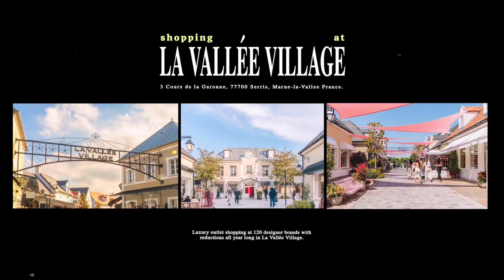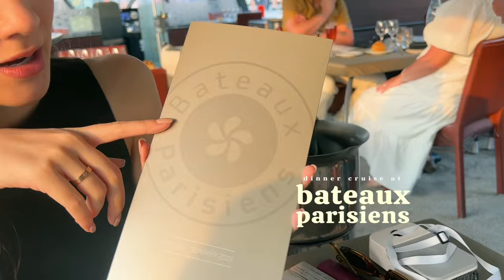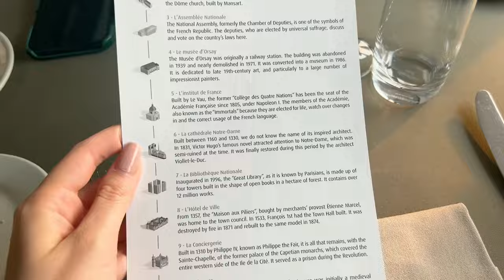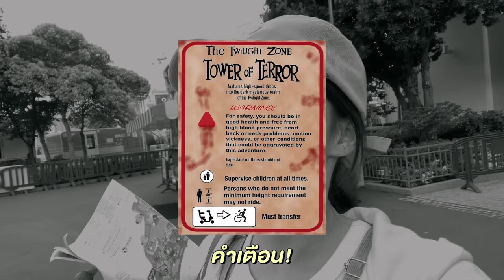4 Days🇫🇷 Paris in Summer☀️ dinner cruise⛴️,sacré cœur🕍,,disneyland🎡👧🏻 (CC ENG)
French EP.2 🇫🇷คลอดละะะ เจ้าแม่ดองคลิปปป🤣 ทริปนี้เดียไปช่วงซัมเมอร์ july ของปี 2022 ☀️แต่เพิ่งมีโอกาสได้ลง เผื่อใครอยากจะไปเที่ยวฝรั่งเศสช่วง summer

ส่วนตัวชอบมากก แต่ดันเจอ heatwaves 40องศา 2 วันร้อนมากก55555 เดินช้อปเหนื่อย หมดพลัง ดีที่มืดช้า 22.00 เลยมีเวลาเดินเล่นนาน แต่บางอาทิตย์อากาศก็เย็นค่ะ อากาศไม่แน่นอน ต้องลองไปกันสักครั้ง หน้าร้อนในปารีส🇫🇷☀️